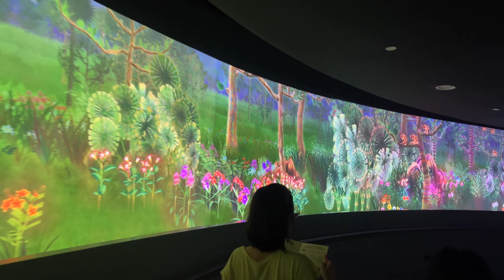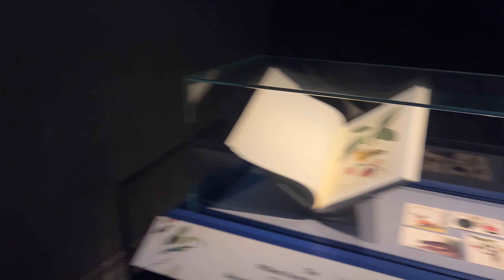I Spy: Spot the Animals! A Hunt Activity in Story of the Forest at Singapore National museum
25 May – 23 Jun | 10am – 12pm & 1pm – 6pm daily | Children’s Season Info Counter at Glass Atrium, Level 2 (beside Story of the Forest)
Our magical Story of the Forest immersive installation will be retiring at the end of this year! Seize your opportunity now to stroll through and enjoy this digital display of selected plants and animals from the William Farquhar Collection of Natural History Drawings brought to life.